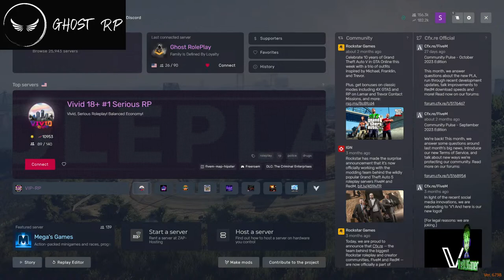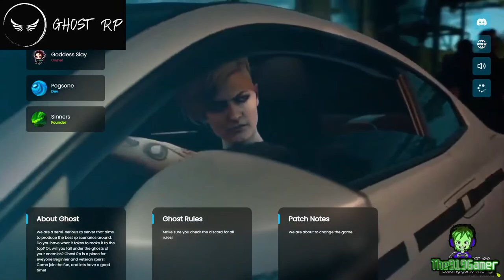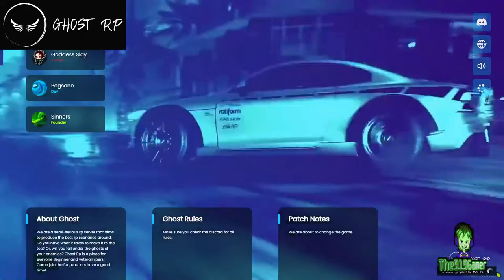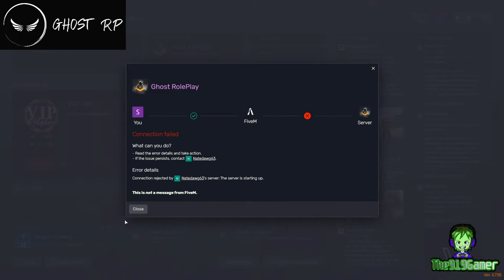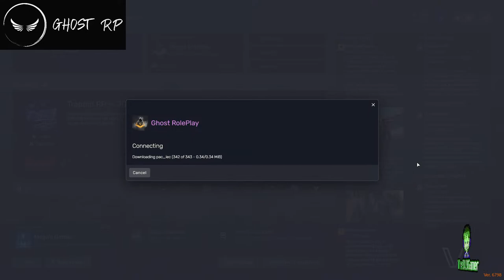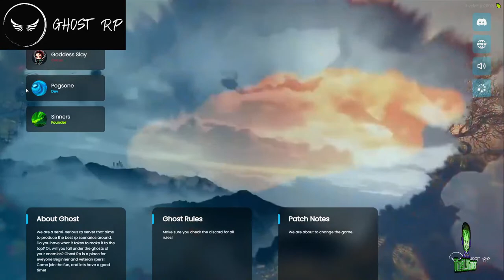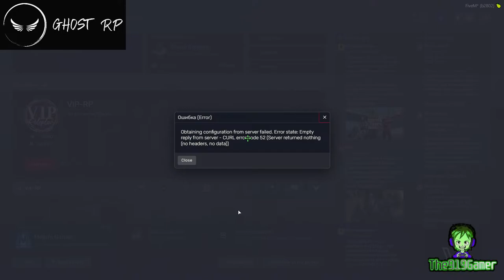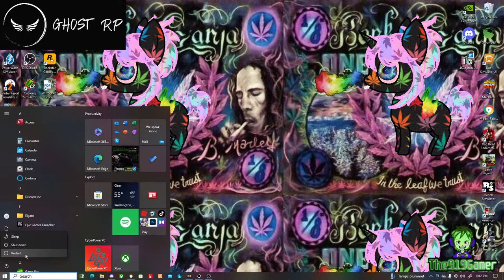Episode 1038: John Nolan / GhostRP / FiveM!! 18 plus when on FiveM!!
BECOME A SUPPORTER OF THE919GAMER!

Let's have an awesome stream and continue to grow this amazing community!!!

Appreciate it!!
Gamer and Lexi